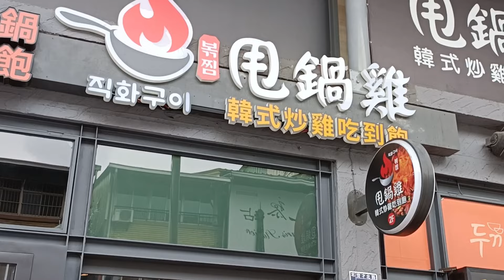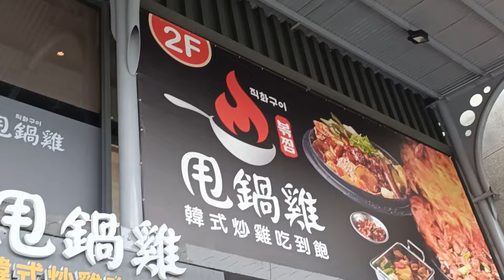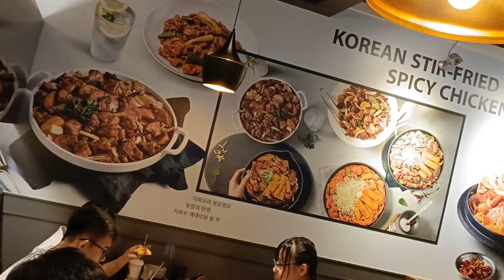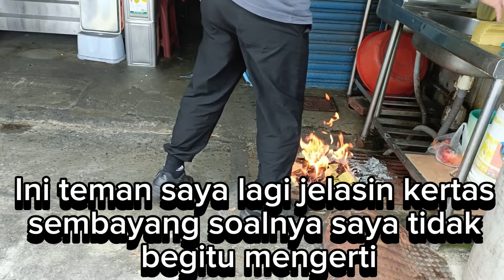Tradisi sembahyang di depan rumah di bulan 7 Imlek (bulan hantu) di Taiwan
Saya ucapkan terima kasih banyak buat teman teman yg telah mendukung channel saya 😘 nah bagi yg belum tolong ya jgn lupa like & subscribenya supaya channel saya bisa semakin berkembang terima kasih 🙏😘❤️